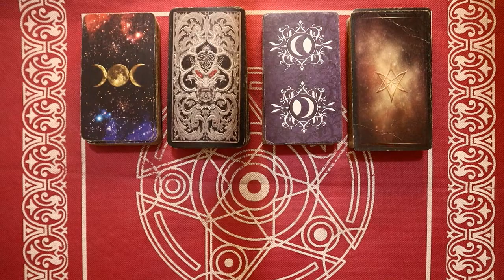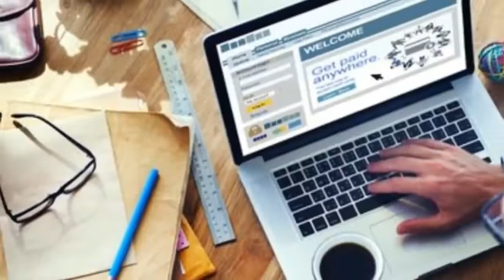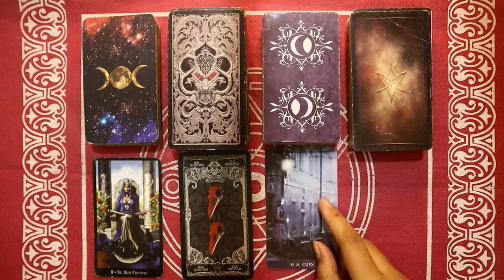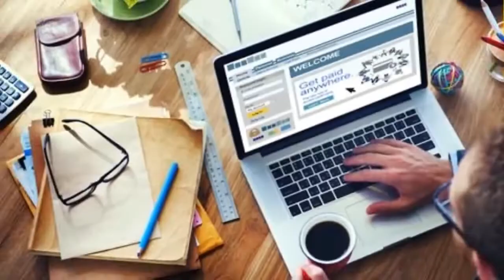Ramalan Zodiak Aries Hari Ini Selasa 21 Februari 2022 Asmara Karir Usaha Bisnis Kamu!